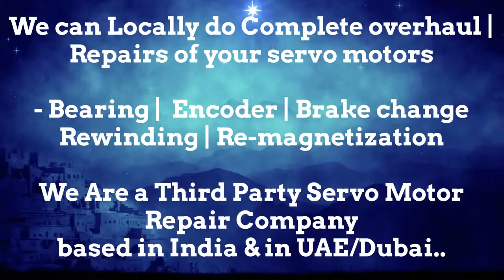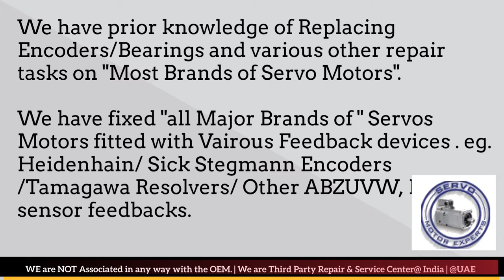Lafert Dubai Servo Motor Encoder Resolver Align Repair India UAE Oman Bahrain Kuwait Qatar Saudi